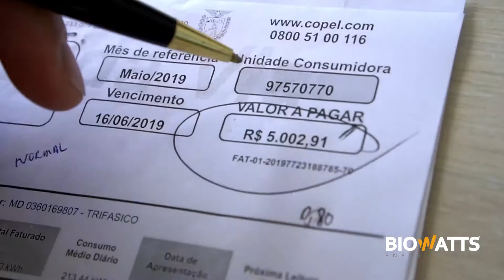BONIATTI ATACADO: Depoimento de Cliente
Mais um final de ano chegando, e nada melhor que colher os frutos que plantamos ao longo desses 365 dias, não é mesmo?! E para nós, os melhores frutos são clientes satisfeitos que comprovaram a economia e eficiência que nosso sistema traz para seu negócio, e olha que esse aqui é um cliente que merece destaque pelo seu empreendimento o quals cresce cada vez mais em Cascavel/PR. Veja o que nosso parceiro da Boniatti Atacado tem a dizer: